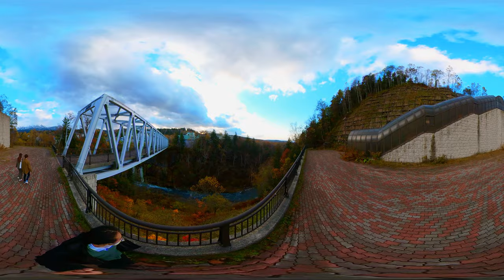Shari→Sapporo Drive 11 [斜里→札幌🚙] 5K 360° VR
00:00 Biei 美瑛町
20:25 Yumoto Shirogane Onsen Hotel 湯元白金温泉ホテル
23:30 Shirahige Falls 白ひげの滝
31:50 Back on Car

Day 2/2  Shari to Sapporo
Part 12 Blue Pond & Roller Coaster Road
Part 13 Hokkaido Garden Path (Night)

Shirahige Falls (白ひげの滝) is a waterfall at about 600 m above sea level in Shirogane Onsen, Biei town located in the southeastern direction of Asahikawa city, and was named after splashes of the falls like the white mustache. It is the rare waterfall in Japan that underground water drops from cracks of rocks, and is one of the famous falls together with Furepe Falls (乙女の滝) in Shiretoko Peninsula and Funan Falls (フンベの滝) in Hiroo in Hokkaido. By the way, Yumoto Shirogane Onsen Hotel (湯元白金温泉ホテル) is built on the falls. Admission is free.

The Shirahige Falls is located on the upper stream of Blue Pond (青い池). After water containing aluminum flows into Biei River from the falls and groundwater in the Shirogane Onsen, and is mixed with hot springs containing sulfur or Iou River (硫黄川) containing the sulfur, colloidal that diffuses the sunlight are created in the river, and down the river from the confluence of the Iou River and the Biei River looks blue, so it is called "Blue River". Its water is clear and colorless and is harmless to human bodies. By the way, Shirogane Dam (白金ダム), Shirogane Fudo Falls (白金不動の滝), Road Station "Biei Biruke" (道の駅びえい「白金ビルケ」), Bogakudai (望岳台) and the Blue Pond are relatively near here.